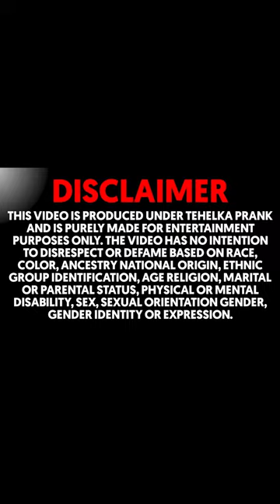माँ कह रही🙏🏻बचा लो मेरी बेटी को 😢सभी 1 रुपया Donate करदो